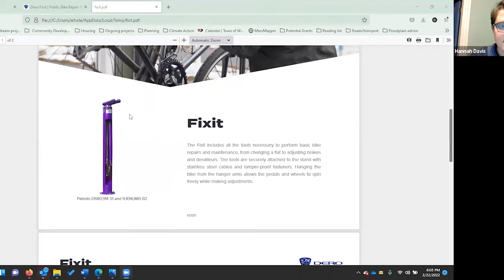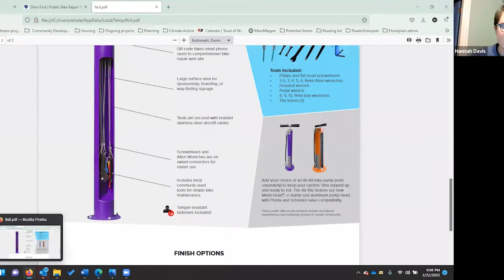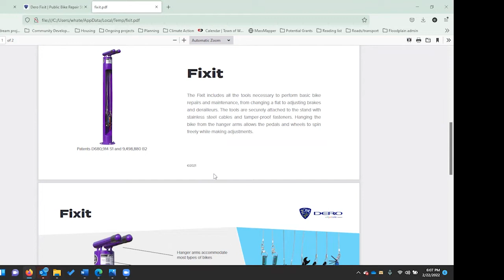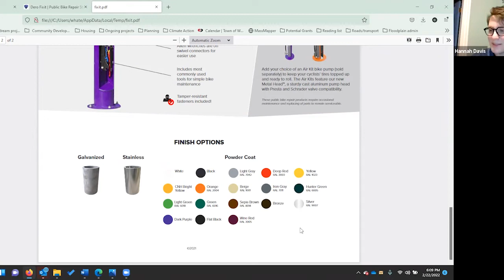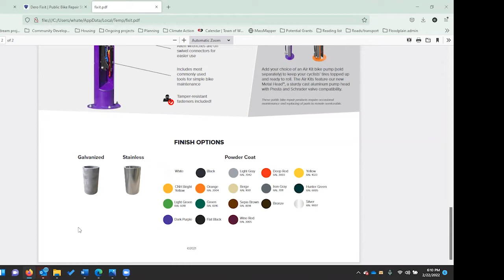Whately Library Trustees - Febraury 22, 2022